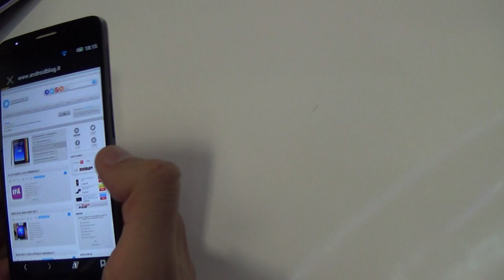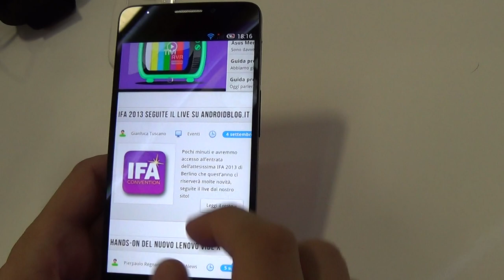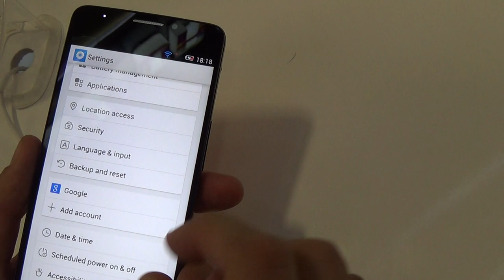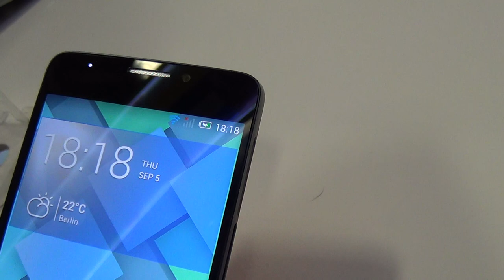Alcatel One Touch Idol X: la preview in italiano di Androidblog.it